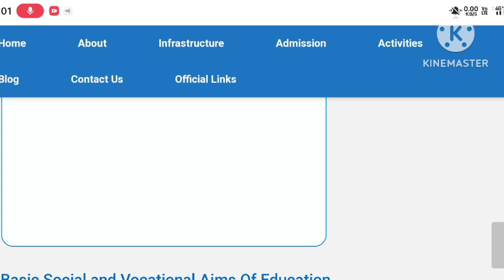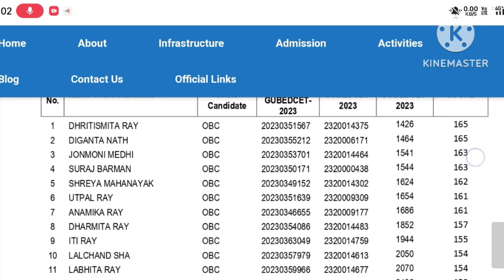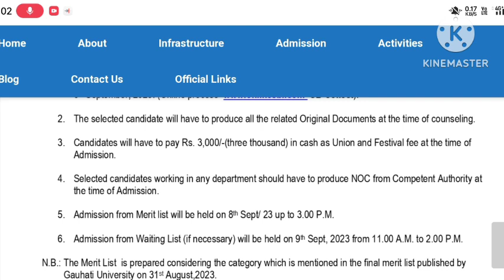B.Ed Admission 2023 Merit list Barnagar B.Ed College || Merit list 2023 Barnagar bed college